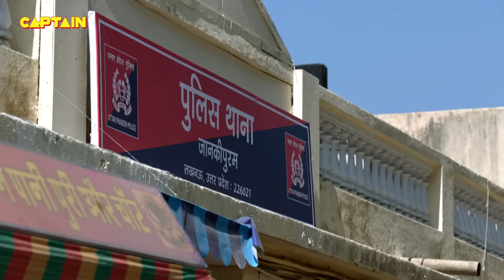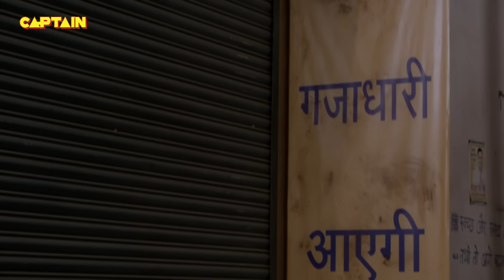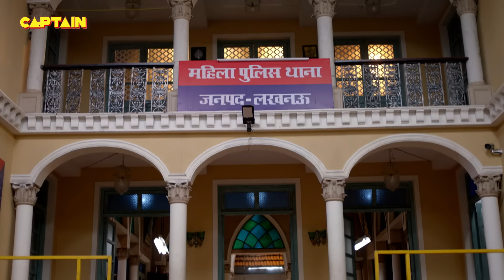Haseena को छोड़कर हो गए सब Karishma Singh की तरफ || Maddam Sir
Haseena को छोड़कर हो गए सब Karishma Singh की तरफ || Maddam Sir - Ep.190